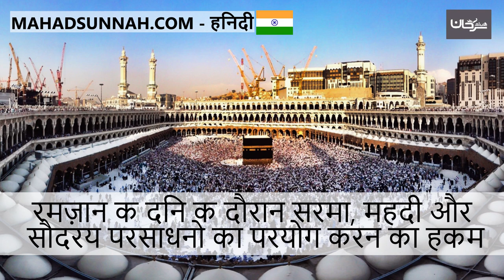रमज़ान के दिन के दौरान सुर्मा, मेंहदी और सौंदर्य प्रसाधनों का प्रयोग करने का हुक्म حكم استعمال الكح